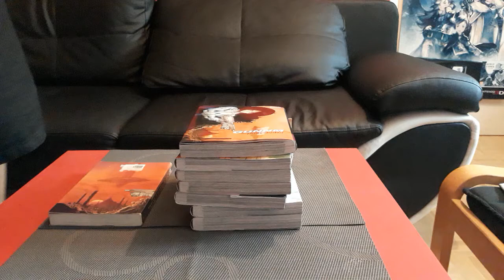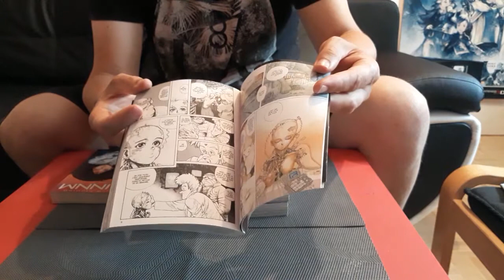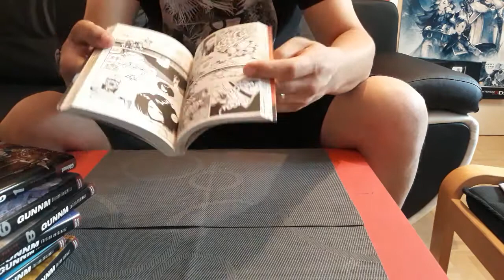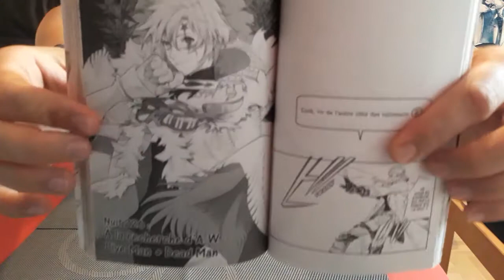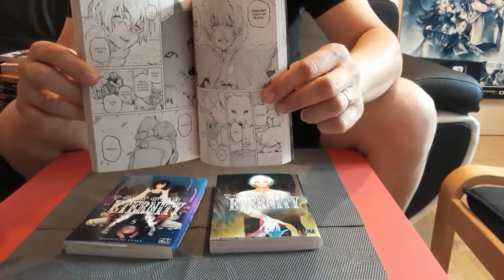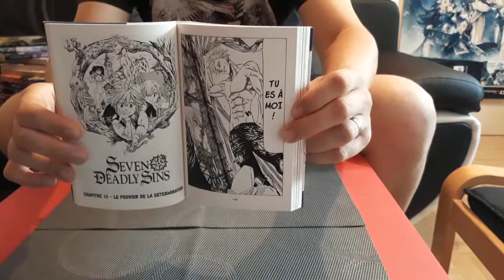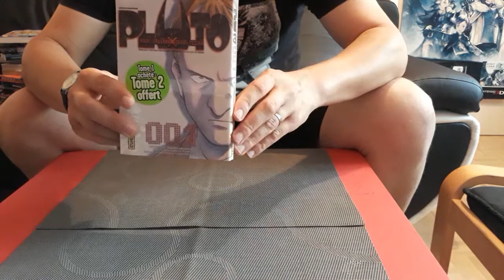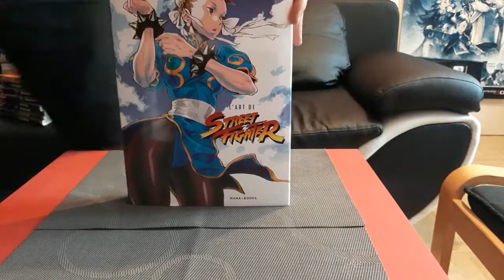de juillet 2020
achat manga en masse pour le mois de juillet avec 2 surprises en plus !